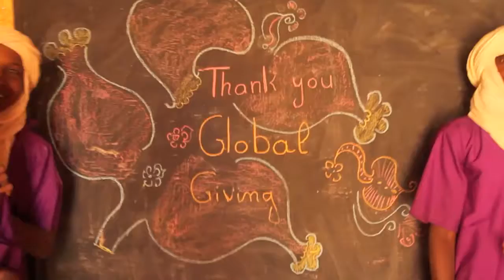Students of Niger Say Thanks to GlobalGiving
Nomadic students of the Niger desert have little opportunity to progress past primary school - especially girls. The Agadez Learning Center provides a place to live, grow and receive the support to succeed. They express their gratitude to the GlobalGiving community for all their support.